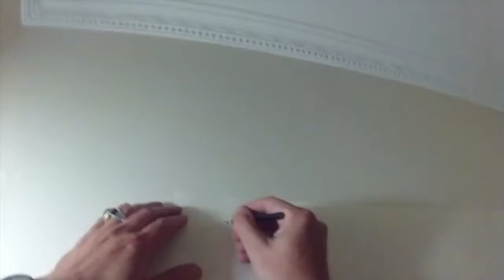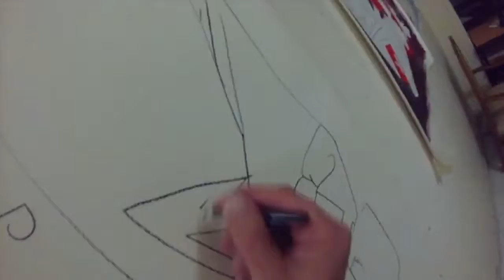west teller than best / drawing western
the fastest spontane dada sketch performances...

ya bir tane çelişkiye çalıkuşu kadrajda gergedan olan tarla
ya bir kuşu çalı gergedana çalı kadraja derman ola gerdan

korgeneral orduyu yürütüyor yapılabilecekler sınırlı
kalpatışları zabtolmuş, topatışları 3-5 tane
bana lüzumsuz yere amcık amcık konuşma
bujiler ne yiyor ne içiyor
jazz dinleyelim mi?
müsadenle ben dinlemeyeceğim
koşullar mükellef bir beyan gerektiriyor
şimdi,
o hiç yok.